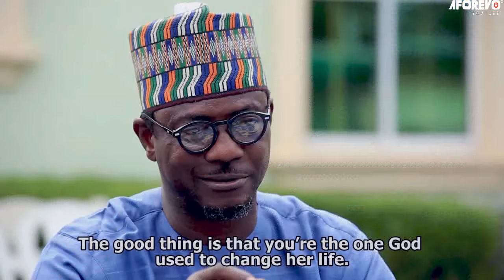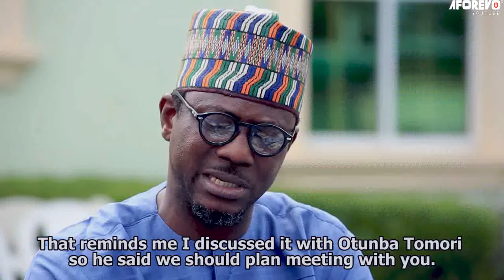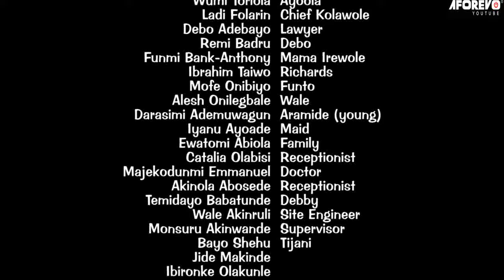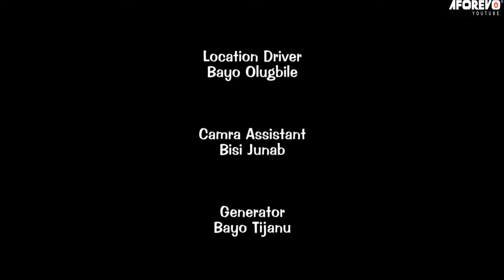IGUN META - A Nigerian Yoruba Movie Starring Opeyemi Aiyeola | Wunmi Toriola | Bukunmi